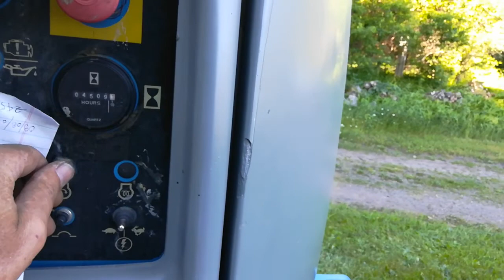Up in the Boom Lift to Take Down the Old Farmhouse Chimney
The old chimney stood about 6 feet above the roof line. It was no longer needed. The blank part of the video is when I had to set the camera down to use both hands to hook myself up to the safety harness.